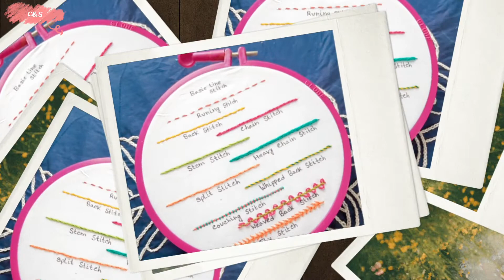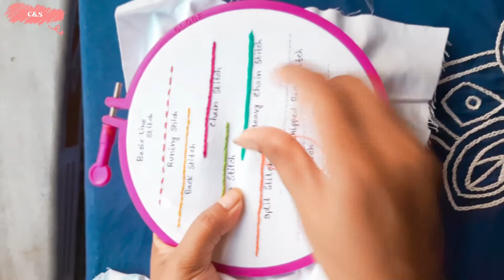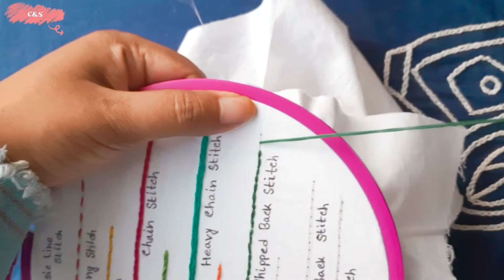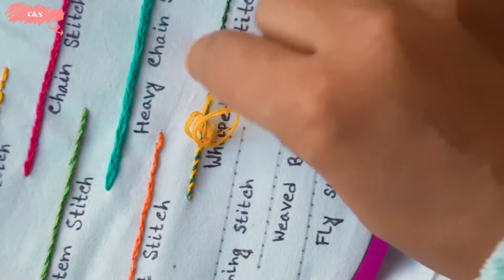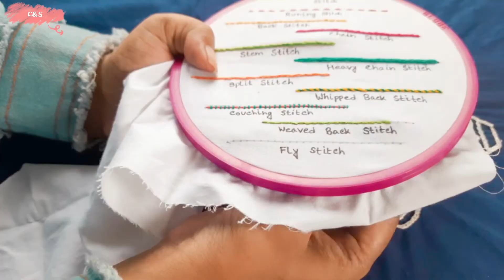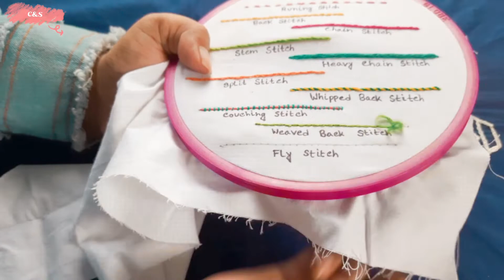Hand embroidery🪡🧶🎀for beginners part-2 ll Embroidery work for beginners ll Basic embroidery stitches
In this video I will show you how to embroider basic embroidery stitches.

Crafts and stitches
Crafts
Embroidery
Embroidery work
Embroidery Design
embroidery stitches
Basic embroidery stitches
Basic embroidery stitches for beginners
Running Stitch
Back Stitch
Chain Stitch
Stem Stitch
Heavy Chain Stitch
Split stitch
Couching stitch
Fly stitch